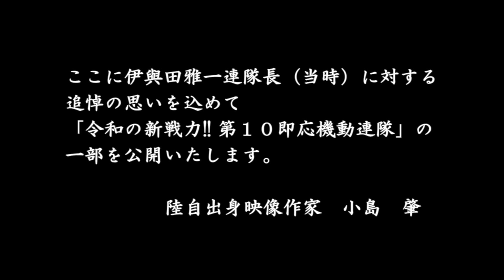令和５年４月６日宮古島沖で生起した陸自ヘリコプター遭難事故で帰らぬ人なった１０名の内の一人、伊與田雅一１等陸佐（のち陸将補に特別昇進）の追悼ムービー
弊社HAJIMEVISIONは平成３１年３月から令和２年までの間、企画作品「令和の新戦力！！第１０即応機動連隊」制作のため伊與田雅一連隊長のご承認を得て２年間、約２０回にわたる撮影取材をさせて頂き令和２年９月に全国発売させて頂きました。伊與田連隊長の周到万全な取材対応なくしてこの作品が生まれることは決してありませんでした。
ここに伊與田陸将補をはじめ坂本雄一陸将他１０名の隊員の皆様のご冥福を心からお祈りいたします。